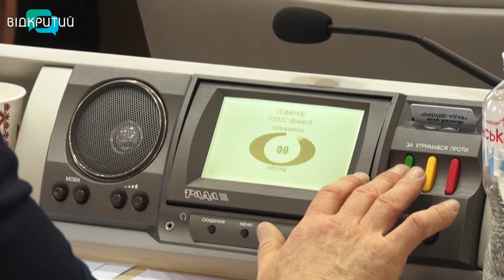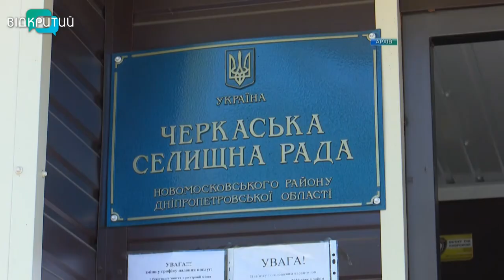Депутати облради зібрались на пленарне засідання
Депутати області під час чергового пленарного засідання внесли зміни до кошторису Дніпропетровщини. Загалом він майже 10 мільярдів гривень.